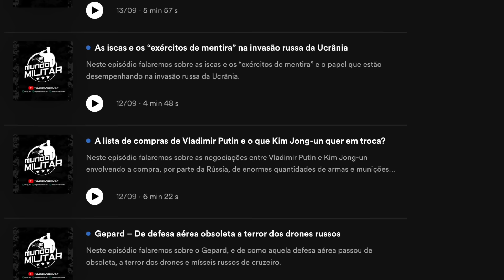Míssil norte-coreano “Made in USA” – Como isso é possível?